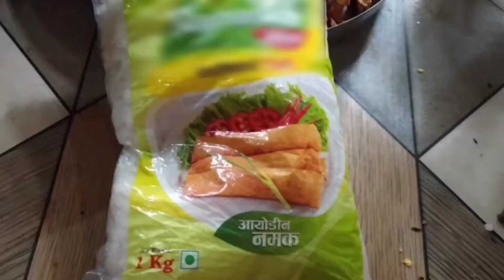सांगलीच्या पद्धतीने बनवलेला वर्षभर टिकणारा तिखट मसाला | काळा मसाला | kala masala | thikat masala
सांगलीच्या पद्धतीने बनवलेला वर्षभर टिकणारा तिखट मसाला | काळा मसाला:

For other recipe videos please click the below given links:
माझे इतरही विडिओ पाहण्यासाठी पुढील लिंक्सवर क्लिक करा :

घरच्या घरी तयार करा हॉटेलसारखी चिकन ग्रेव्ही | चव अशी की खातच रहाल | Chicken Gravy Better than हॉटेल